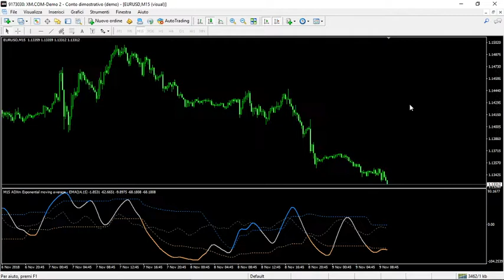ADXm Exponential Moving Averages Indicator 2020 FREE DOWNLOAD